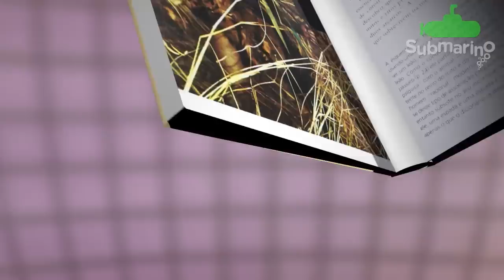O Homem e Seus Símbolos | Submarino.com.br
O Homem e Seus Símbolos é uma obra concebida e organizada por Carl Gustav Jung, um dos maiores médicos de todos os tempos e um dos grandes pensadores do século XX. Conta com 429 páginas, divididas em 5 capítulos, com a participação de especialistas como Joseph L. Henderson, M.-L. von Franz, Aniela Jaffé e Jolande Jabobi, e mais de 500 ilustrações.

Inspirado por um sonho de Jung e concluído apenas dez dias antes de sua morte, este livro constitui uma tentativa de expor os princípios fundamentais da análise junguiana para o leitor leigo.